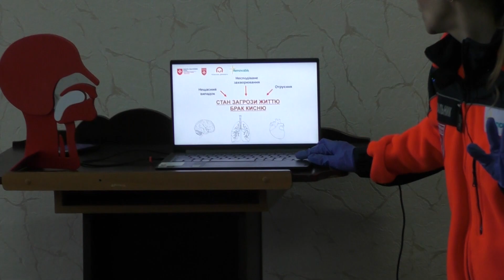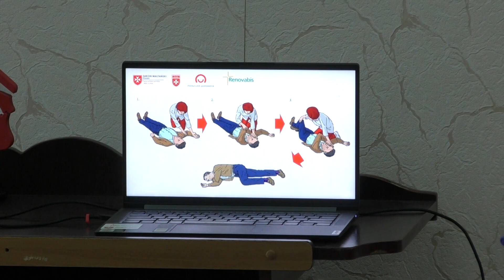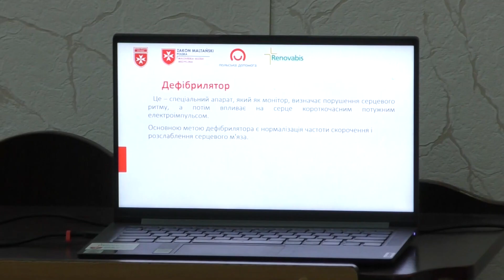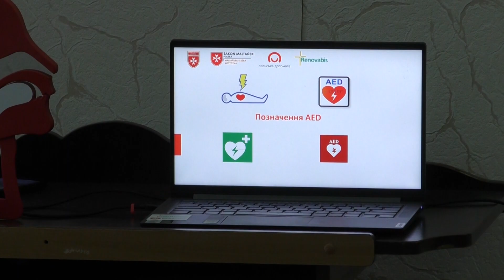Курси домедичної першої допомоги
Старший пастор церкви "Еммануил" Вадим Шипилов (Каменское, Украина)